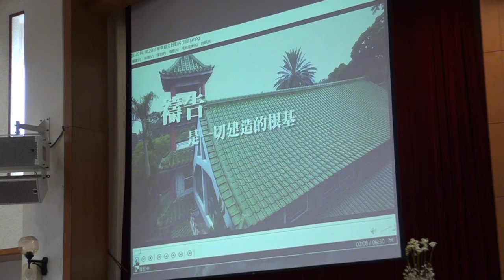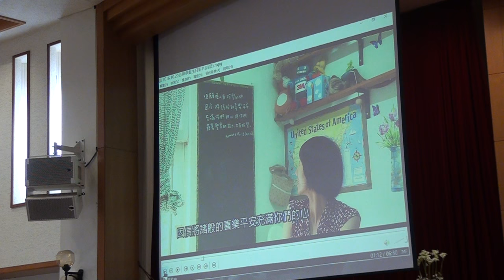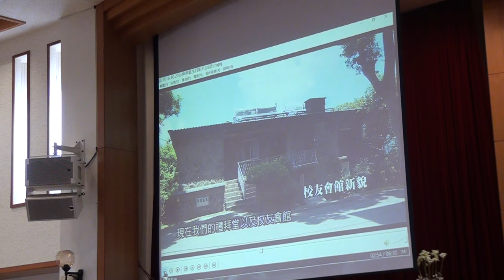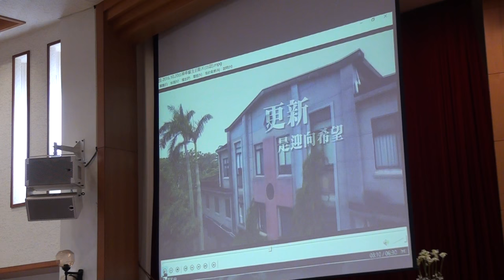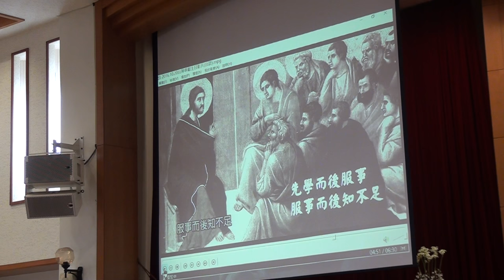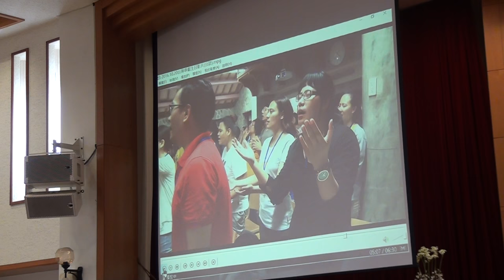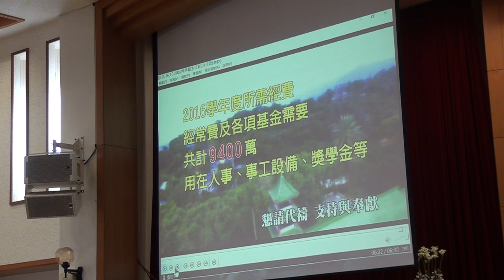20161120台語禮拜095441講道 m2ts楊素媛神學生